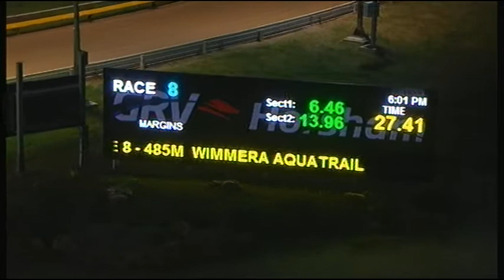HOR FRI 31 MAY 19 R8